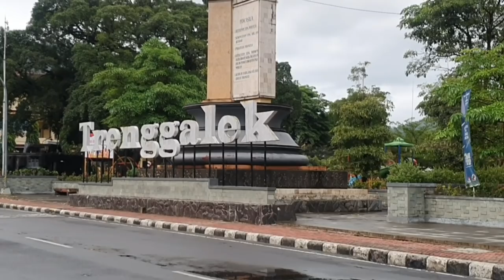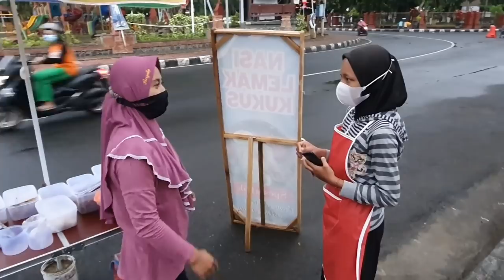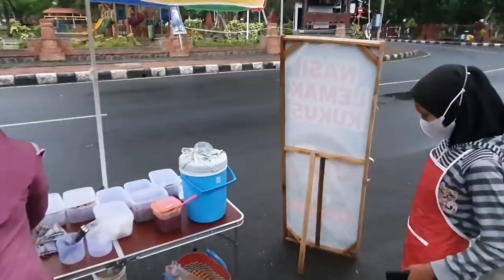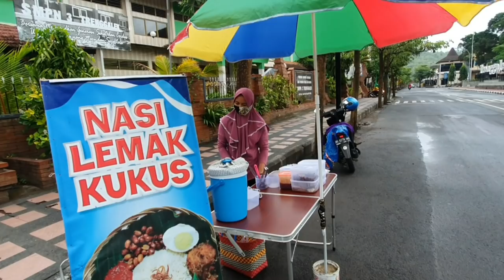HARI TERAKHIR DINA NIAGA NS LEMAK!!!ISTRI EPUL KEMBALI JAGA STAND